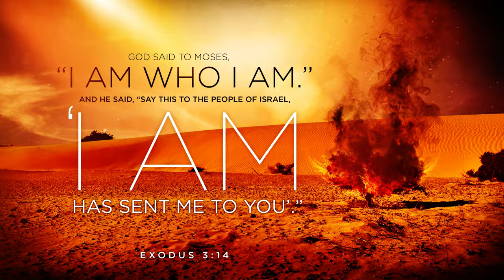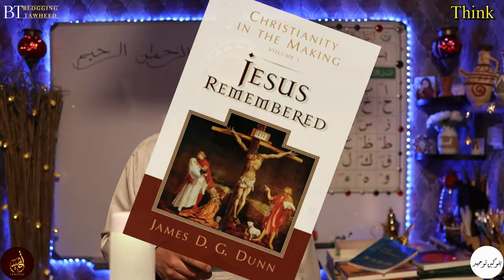Jesus Did NOT Say Before Abraham Was I AM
John 8V58 {Before Abraham was born, I AM}.

Many Christians believe that when Jesus said {Before Abraham was, I AM} in John 8V58, he was referring to Exodus 3V14 and declaring himself to be God. That is not the case... The meaning and the usages of the Greek phrase {egō eime} {I am he} or {I am the one} demonstrates that it is a phrase of self-identification, that is, the speaker is simply identifying himself.